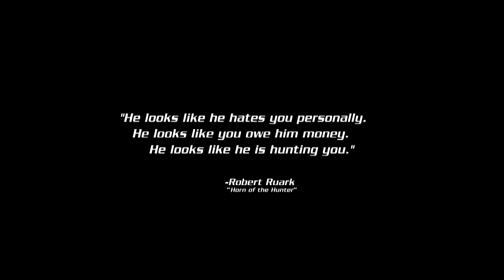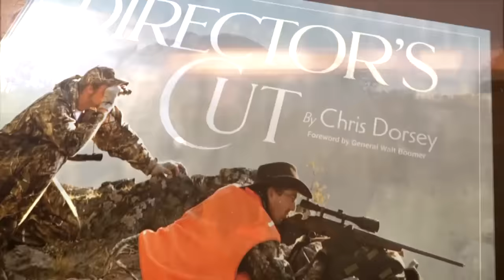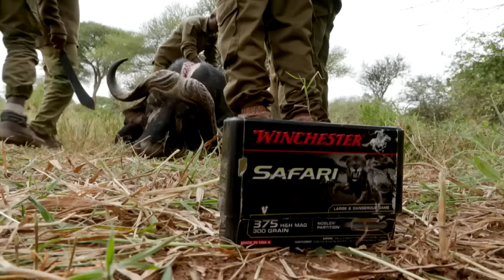Tanzania Widow Maker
Chris Dorsey and Steve Hicks hunt Cape buffalo in Tanzania in this adrenaline-filled safari adventure.